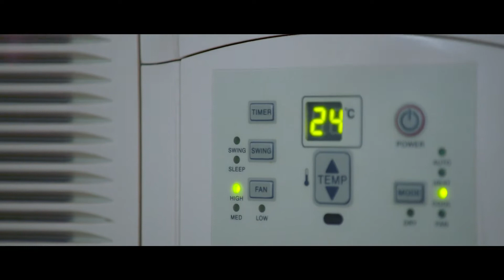Make your home just right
In Canberra, Australia, the number of days over 35 degrees has almost doubled since 1976. -  Actsmart ACT

Make your home just right this summer and reduce energy use by setting your air conditioner to 25 degrees, blocking the sun with window coverings, sheltering and greening your home and insuring ventilation in cooler parts of the days.

Move to zero is an initiative of Australian Dance Party
for more ways to move to zero.

The Earth is warming at an alarming rate, causing adverse affects to ecosystems. Present and future generations, risk the loss of a healthy planet and important cultural and environmental legacy of our past.

Human induced climate change, including the production of Co2 emissions, are large contributors to these detrimental changes.

Taking responsibility for change we can move to reduce and counteract these negative impacts.

As an artist-activist company, we have devised a movement for this change, movetozero.

What's your move?

Project supporters: ACT Gov through its Community Zero Emissions Grant Program, Screencraft, Dionysus, Her Canberra, QL2 Dance, 2degreeshub, Elite Event Technology, MG Cultural Program